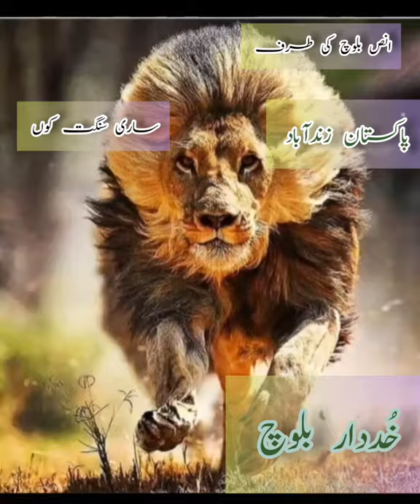Pakistan zindabad Ans Lashari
Shair Ansar baloch